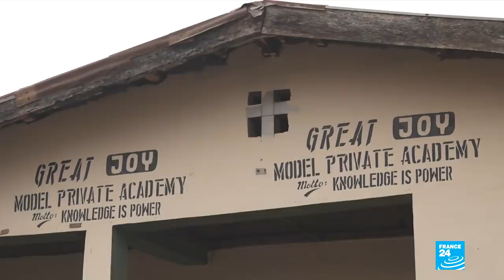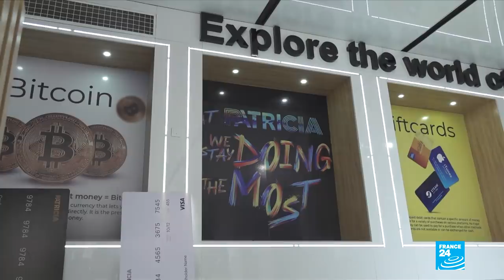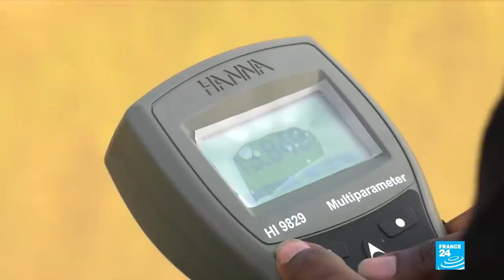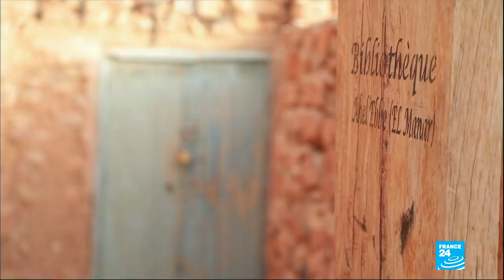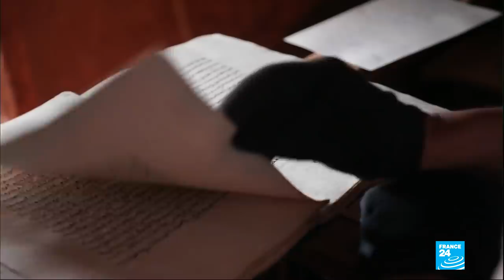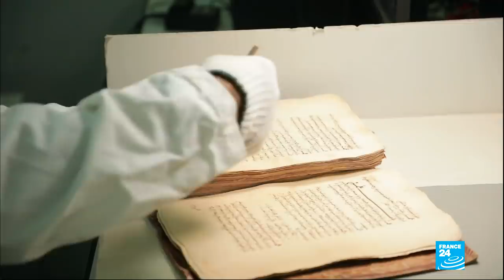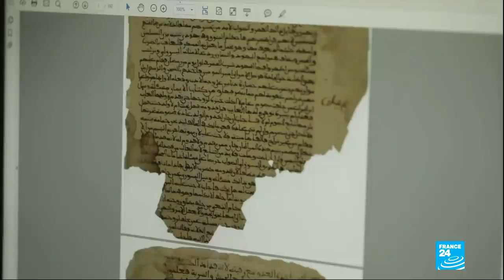Au milieu du désert mauritanien, l'incroyable trésor de Chinguetti • FRANCE 24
La ville de Chinguetti est considérée comme la "capitale spirituelle" de la Mauritanie, surnommée la "Sorbonne du désert" ou la "septième ville sainte de l'islam". Elle se situe sur les plateaux désertiques de l'Adrar. Depuis des siècles, les murs ocres de ses bibliothèques abritent des milliers d'ouvrage d'une rareté inestimable. Leurs propriétaires conservent, comme ils le peuvent, ces manuscrits anciens. Un patrimoine qui a besoin d'être protégé contre la chaleur et l'usure du sable.